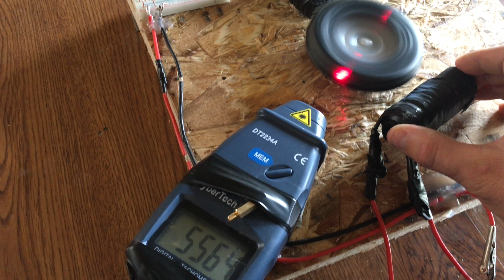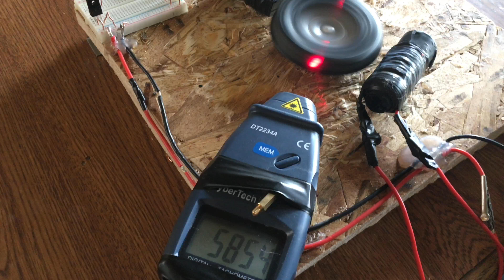6,000 rpm!!! Very simple transistor pulse motor